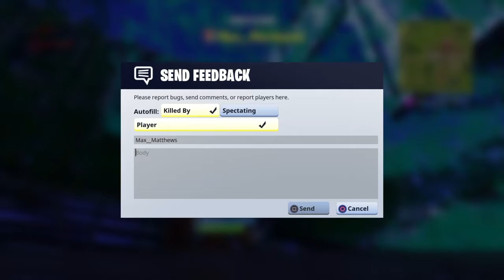Cheater caught on fortnite